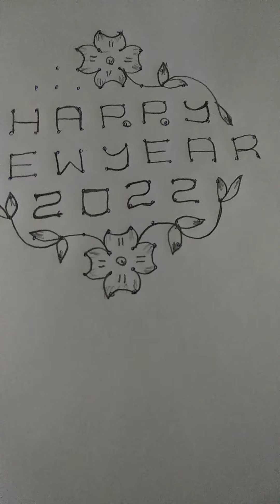new year muggu (2022) easy , sankranthi muggulu,,14+2+2